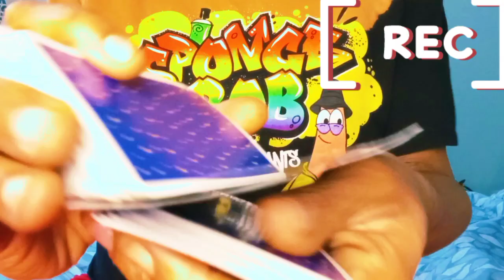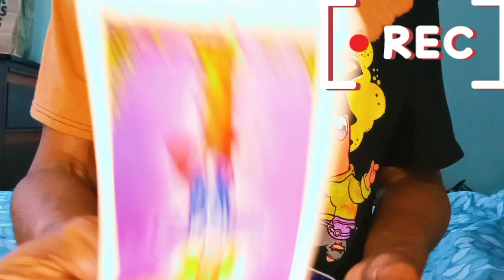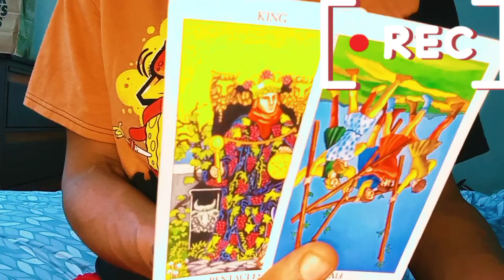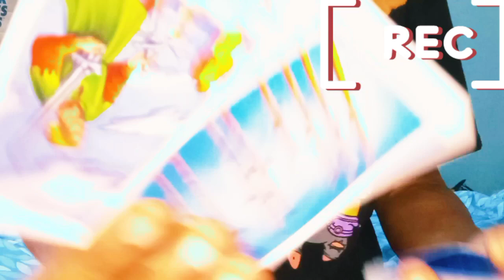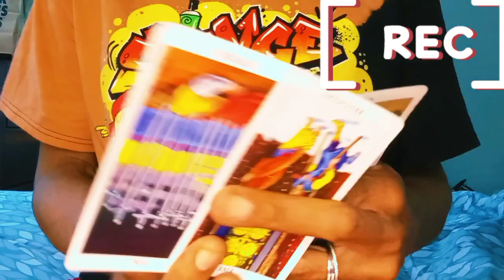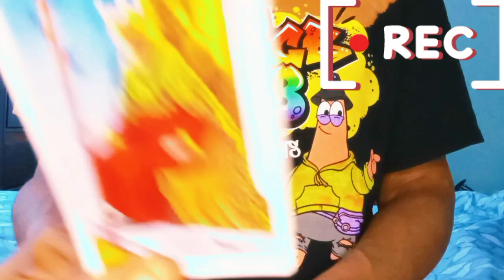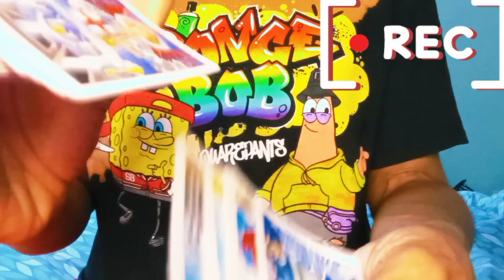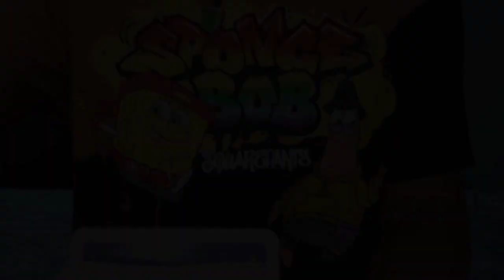✨Aaron Carter Spiritual Reading, (Family Ties, & Family Affair's)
Welcome To BossMovesTarot‼️